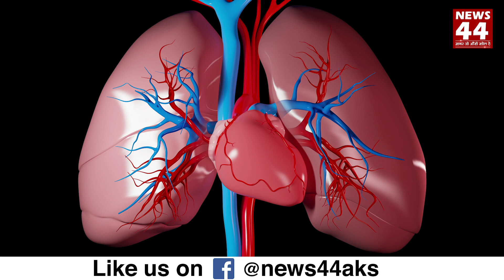मुँह ढ़ककर सोते हैं तो आपकी जान जा सकती है ! News44